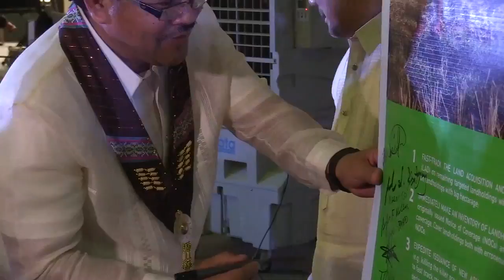Dar hopeful on land conversion moratorium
Dar hopeful on land conversion moratorium. Video and editing by Noy Morcoso